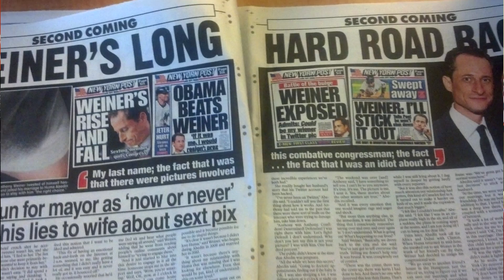Anthony Weiner Is Thinking About Running For Mayor Of New York...Really??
| With Anthony Weiner now openly contemplating a political comeback with a run for mayor of New York, you have to wonder if people will seriously consider him.